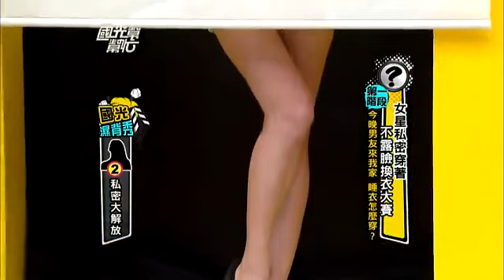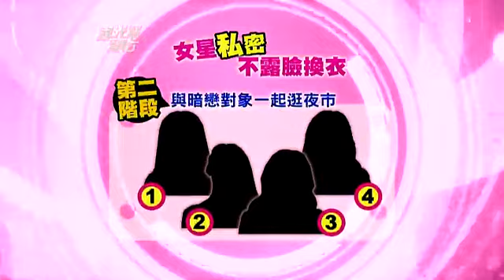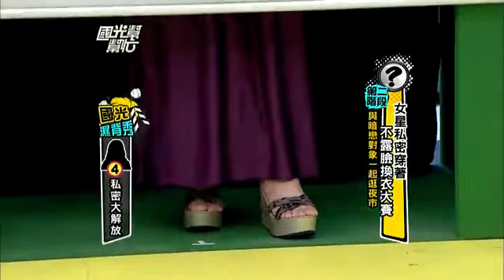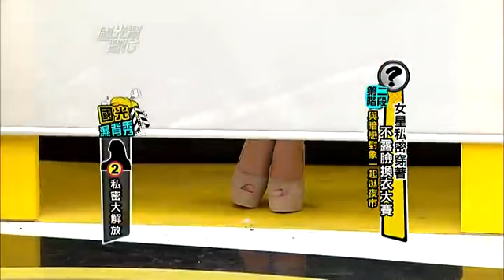國光幫幫忙 20130423 女星私密睡衣大曝光 嘉賓主持現場脫序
《國光幫幫忙》爲2005年台灣三立都會台所制播的綜藝談話性節目，制作人爲湯宗霖，主持人爲屈中恒、孫鵬與庹宗康三位台灣藝人。因三位主持人爲1960年代出生之男性，其訪談內容也通常以該階層眼光來看待。"國光幫"一詞，乃是因爲三位主持人均畢業于國光藝校而來。三五好友聚集說是非於是成了所有人共同擁有的經驗，每集節目中，我們所探討的問題有難以分割的"親情"、無法言喻的"愛情"、一輩子都陪伴身邊"友情"。透過三位主持人「帥、怪、乖」各自不同的特點，讓這些曾經一起共事或有相同背景的來賓彼此互相吐槽、侃侃而談他們不爲人知的一面，而三位主持人不同的婚姻背景，會問出些勁爆的話題。